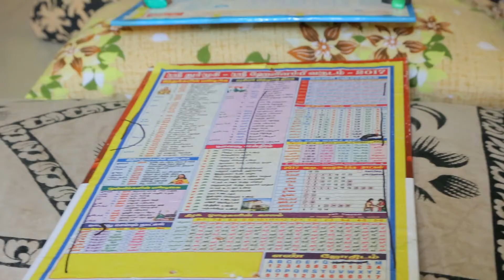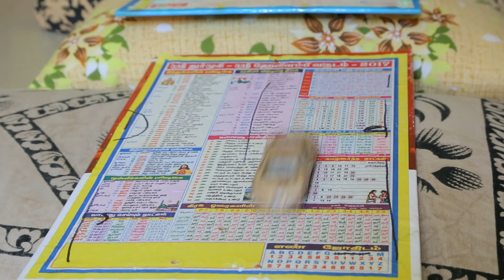FilmoraXmas2020 🧑‍🎄 Fun Indoor games and activities 🧑‍🎄 Bros Tamil Vlogs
INDOOR TOY CAR RACE TRACK